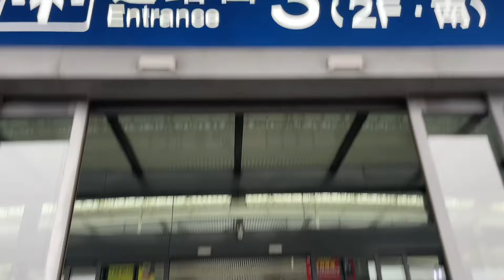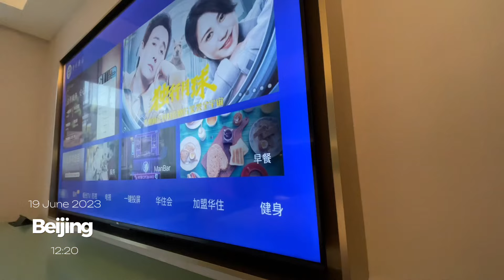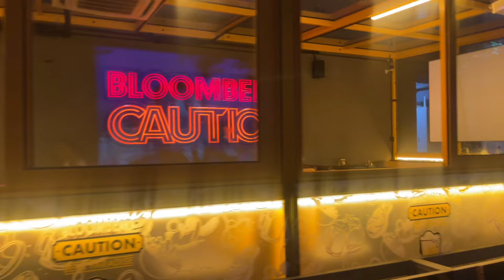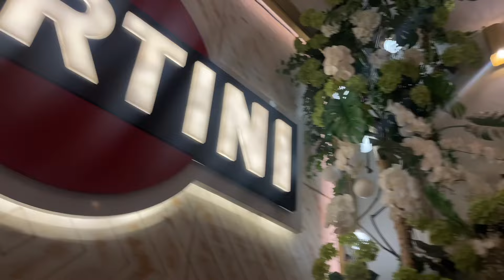📍48 Hrs In Beijing| Art Gallery| Great Wall Of China| South African Living In China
How great is God for even making this possible 🙏🏾

I am grateful for the opportunity to travel and explore Beijing. I hope you enjoy this vlog 🥰